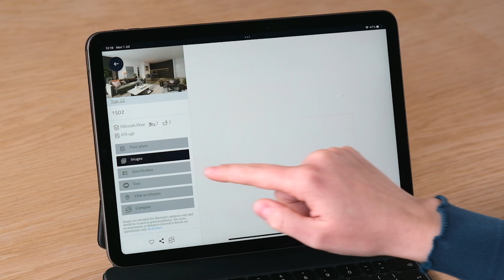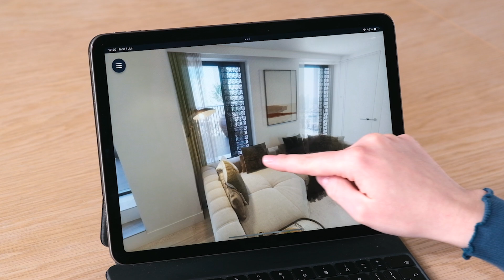Marmoset at Obsidian by Salboy